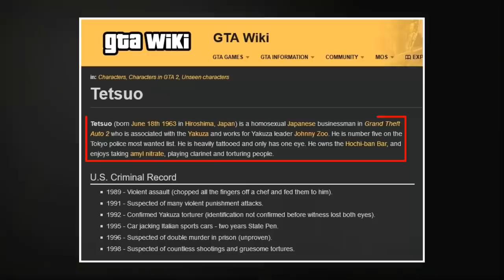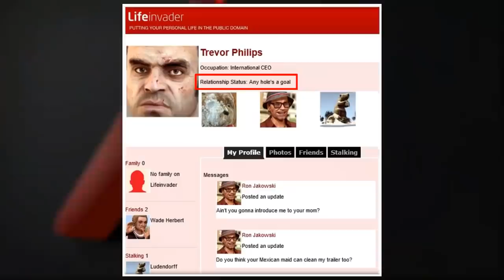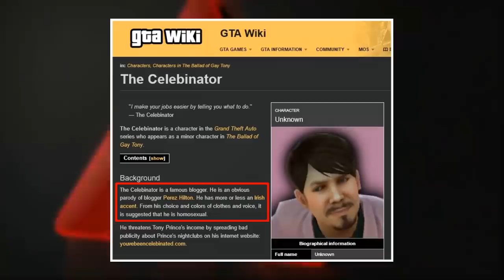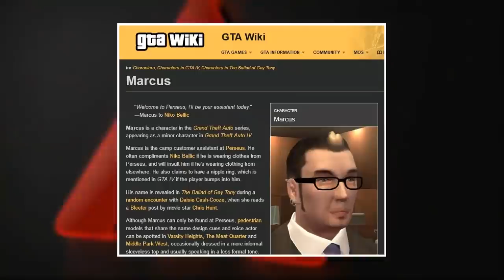Personagens e Referências LGBTQ na Franquia GTA!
A Rockstar Games colocou representativa da comunidade LGBTQ em todos os títulos da franquia GTA, seja em personagens ou referências a cultura, e hoje você confere alguns deles. Se gostou do vídeo: deixe seu curtir ou reação, comente e compartilhe!

Clique em "Inscrever-se" e ative o "sino" para ser notificado de novos vídeos no YouTube

▶ VÍDEO SUGERIDO EM 11:42